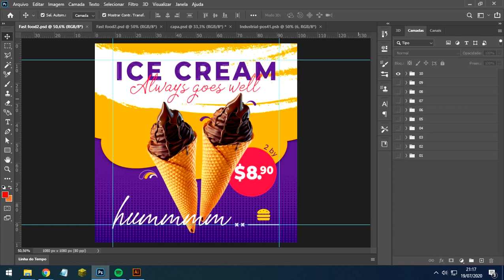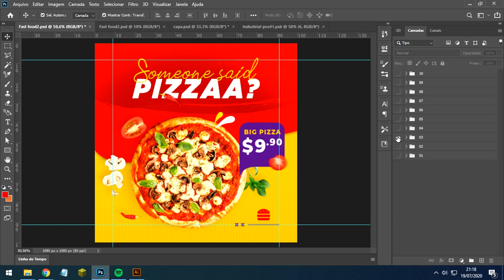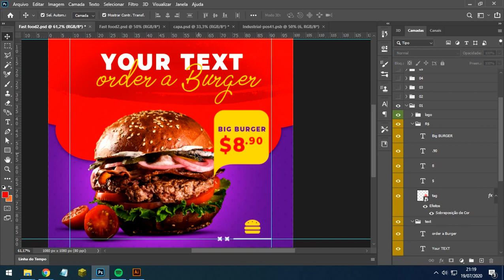Video Tutorial Social Media Fast Foods Tutorial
Template Instagram psd
Template Facebook psd
Social Media psd
Template Social media Photoshop
Template Fast Food